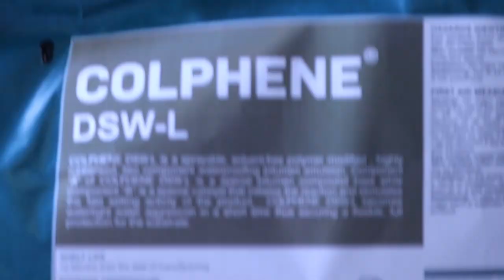KEISERtools - SP320 - Waterproofing Bitumen Spray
KEISERtools - Airless Spraying Equipment - SP320 - Site Demo
Watch the powerful KEISERtools Screw Pump spray waterproofing bitumen material. Making coating and protective coating jobs for all contractors easier.